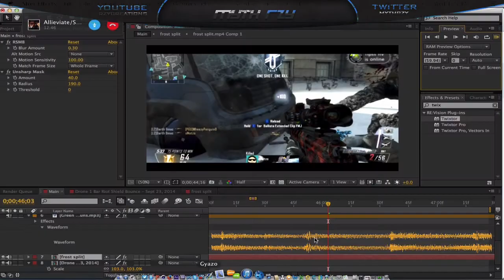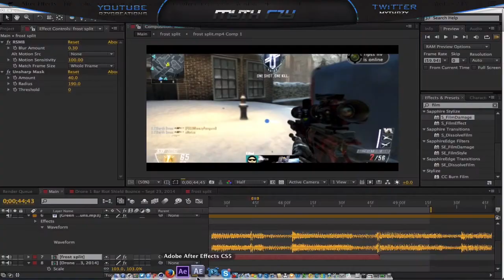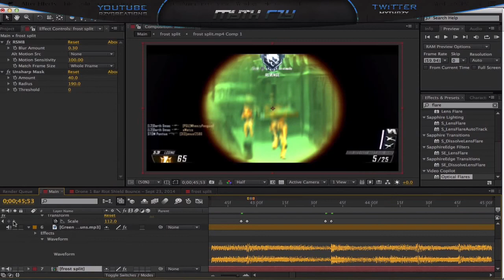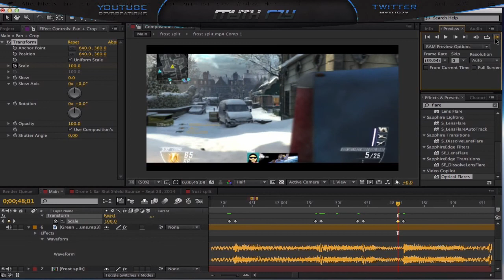Sequence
Hey guys wassup RZY here or Justin whatever you wanna call me this is Darth Dmac's mini Sequence. If i get 15+ likes i'll release a preview maybe 1 or 2 clips. So I hope you guys enjoyed.